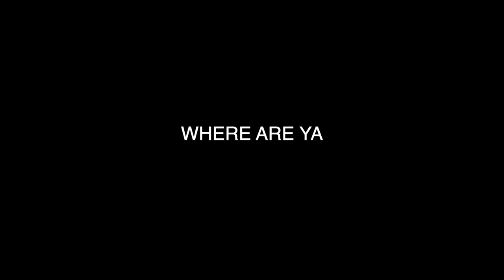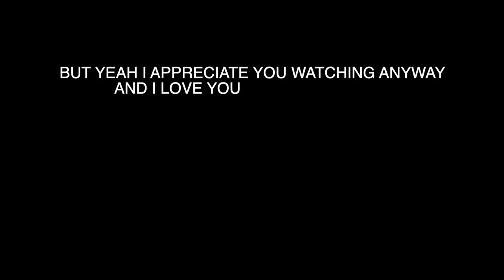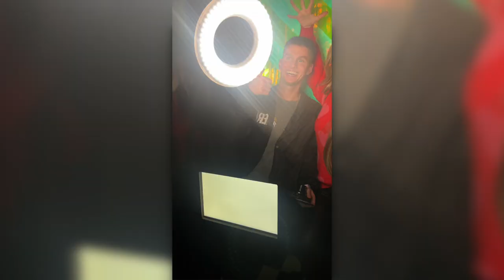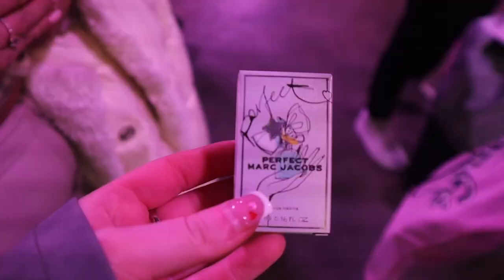MY BOYFRIEND SURPRISED ME WITH WHAT?! *Weekly Vlog*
Happy March Everyone!! Thankyou so very much for watching!